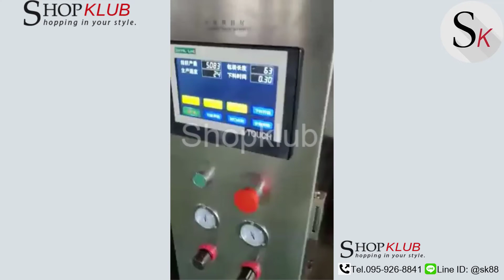เครื่องบรรจุใบชาพร้อมซีล สามเหลี่ยม YTL 180V 3kw 450kg automatic tea bag machine triangle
เครื่องบรรจุใบชาพร้อมซีล สามเหลี่ยม โทร : LineID : @sk88 ซื้อเลย!

📍 เทสได้ เพื่อความมั่นใจ
📍 สินค้ามีรับประกันทุกชิ้น
📍 มีหน้าร้าน พร้อมทีมช่างมืออาชีพ
📍 ส่งด่วนภายในวันเดียวถึง
📍 ผ่อนได้สูงสุด 3 - 10 เดือน
📍 ขอใบเสนอราคา  quotations
📍 ออกใบกำกับภาษี  tax invoice
📍 ใบเสร็จรับเงินได้ receipt
📍 รับประกันสินค้า สินค้าเสียมีอะไหล่สินค้าทุกชิ้น